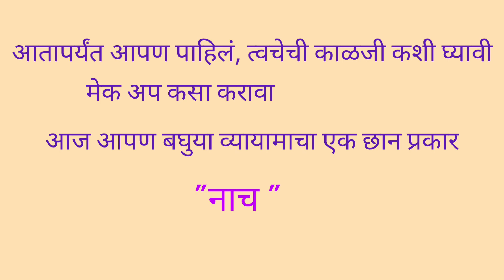Forget Zumba, try this Desi cardio Koli dance 💃🕺 कोळी नृत्य 😍